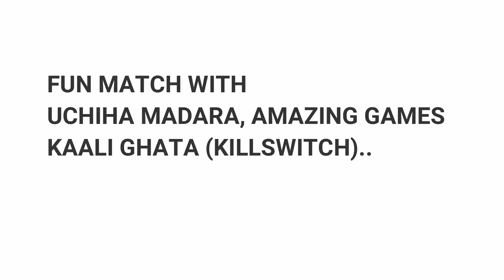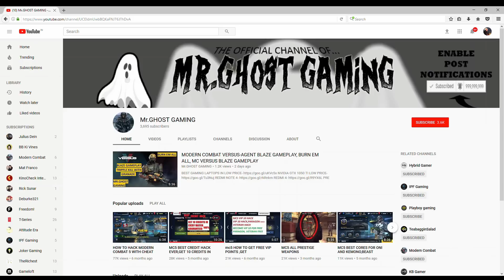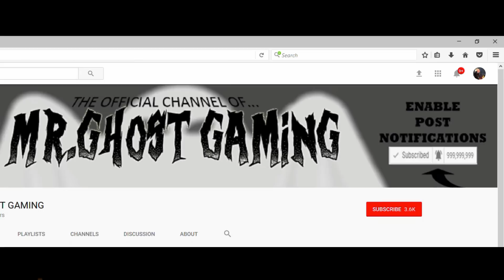MC5- FUN MATCH WITH UCHIHA, AMAZING GAMES, SHIVAY, TEAM BATTLE SCRAMBLE